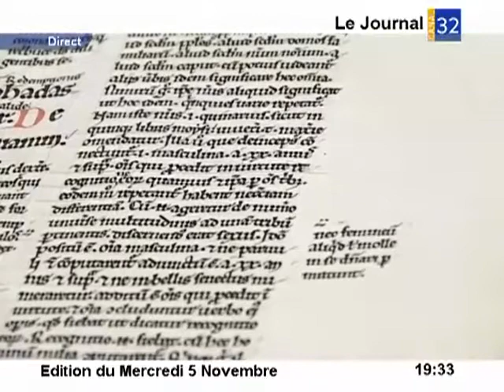Manuscrits de Clairvaux : patrimoine mondial unesco ?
Manuscrits de Clairvaux : patrimoine mondial unesco ? - Troyes - Le dossier des manuscrits de Clairvaux est actuellement dans les mains du conseil consultatif européen de l'UNESCO pour l'attribution de cette distinction qu'est le classement au patrimoine mondial "mémoire du monde"; ces manuscrits sont des ouvrages monastiques du XVe siècle particulièrement représentatifs des connaissances et de la pensée médiévale, leur quasi-totalité demeure au fond ancien de la bibliothèque de Troyes qu'une telle mettrait en lumière au niveau mondial. (Pour obtenir les droits d’exploitation commerciale de cette vidéo, veuillez contacter )